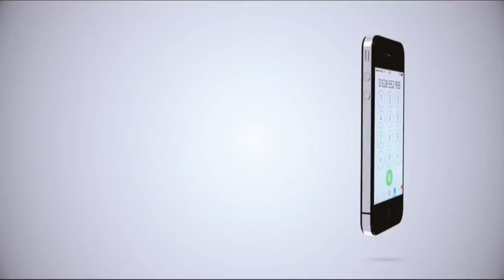MCL MATUKIO: WEMA SEPETU ALIPA FAINI, UJENZI FLY-OVER KUFUNGA BARABARA UBUNGO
Kuanzia leo Ijumaa hadi Jumatatu ya Julai 23, 2018 watumiaji wa barabara ya Nelson Mandela jijini Dar es Salaam watakumbana na usumbufu kutokana na matengenezo yatakayoanza kufanyika katika barabara hiyo eneo la Ubungo.
Shirika la Afya Duniani (WHO) limetoa msaada wa dawa na vifaa tiba vyenye thamani ya Dola za Marekani milioni 2.5 sawa na Sh bilioni 5.3.Tume ya Vyuo Vikuu nchini (TCU) imebainisha kuwa imeruhusu kozi ya Foundation kuendelea kutolewa mwaka huu na Chuo Kikuu Huria (OPEN) baada ya kuridhishwa na maboresho yaliyofanywa.
Msanii na mlimbwende wa Tanzania mwaka 2006, Wema Sepetu  amelipa faini ya Shilingi milioni 2 na kuepuka kifungo cha mwaka mmoja jela.